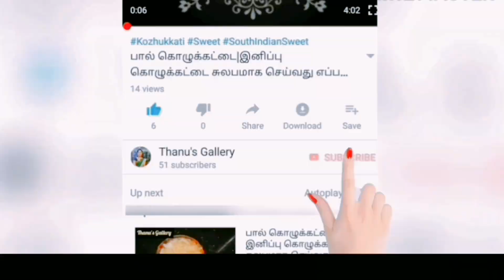குல்கந்த் பாதம் பால்|Gulkand Almond Drink|NutrionalDrink|Immunity Boost|Without Milk|Thanu's Gallery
Todays video is how to make Gulkand almond milk at home in just 2 minutes and health benefits of almonds. This all natural almond milk is easy to make and is a nutritious alternative to dairy milk. So, if you are lactose intolerant then this milk is your best option. Soaking the almonds preferably overnight is important as it helps to remove the phytic acid content and that helps in better digestion (no bloating too). So next time you reach fo

r that store bought one, just remember you can easily make Gulkand almond milk at home in just 2 minutes and the best part is no added sugar, additives or preservatives just Immune boost Gulkand which have antioxidant property.; just pure wholesome almonds. Will be sharing more recipes, so keep watching!
Ingredients:
15 to 20 almonds, soaked and peeled
1 cup water
Gulkand 2 tsp
Blend on high speed for 60 seconds